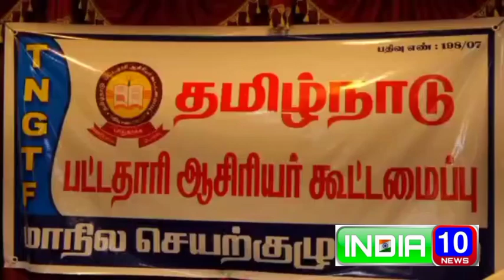தமிழ்நாடு பட்டதாரி ஆசிரியர் கூட்டமைப்பின் மாநில செயற்குழு கூட்டம் திருச்சியில் உள்ளதனியார் அரங்கில்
திருச்சி ஜூலை 31

தமிழ்நாடு பட்டதாரி ஆசிரியர் கூட்டமைப்பின் மாநில செயற்குழு கூட்டம் திருச்சியில் உள்ள தனியார்  அரங்கில் மாநிலத் தலைவர் செல்லையா தலைமையில்  நடைபெற்றது.

தொடர்ந்து செய்தியாளர்களுக்கு பேட்டியளித்த மாநில பொதுச் செயலாளர் பேட்டரிரெய்மெண்ட் அரசு ஊழியர்கள் நலனை கருத்தில் கொண்டு பங்களிப்பு ஓய்வூதிய திட்டத்தினை  முழுமையாக ரத்து செய்து பழைய ஒய்வூதிய  திட்டத்தை தமிழக அரசு அமல்படுத்திட வேண்டும், ஜாக்டோ-ஜியோ வேலை நிறுத்தம் காலத்தில் ஊதியம் இல்லாமல் விடுப்பு காலமாக கருதப்பட்டுள்ளது. இந்த போராட்டத்தில் பங்கேற்றவர்களுக்கு தொடர்ந்து இழப்புகள் ஏற்படுகிறது. எனவே, தற்காலிக பணிநீக்க காலத்தை பணிக்காலமாக முறைப்படுத்தி இதுபோல வேலைநிறுத்த காலத்தை பணிக்காலமாக முறைப்படுத்த வேண்டும்,
கொரோனோ  நோய்தொற்று காலத்தில் மூடப்பட்ட பள்ளிகளால் பல குழந்தைகள் குழந்தைத் தொழிலாளர்கள் பணிக்கு செல்கின்றனர். எனவே, அரசு உடனடியாக மாணவர்களின் நலனை கருத்தில் மருத்துவத் துறையினர் உதவியுடன் உரிய பாதுகாப்புடன் பள்ளிகள் திறக்கப்பட வேண்டும், நடுநிலைப் பள்ளியில் பணியாற்றும் பட்டதாரி ஆசிரியர்களுக்கு முதுகலை ஆசிரியர் பணி வழங்கும் வகையில் புதிய அரசாணை வெளியிட வேண்டும் என உட்பட பல்வேறு தீர்மானங்கள் கூட்டத்தில் நிறைவேற்றப்பட்ட தாக தெரிவித்தார்.

இக்கூட்டத்தில் பொதுச்செயலாளர் பற்றி கிளைமேட் துணைப் பொதுச் செயலாளர் ஜான் கென்னடி,மாநில பொருளாளர் தங்கவேலு
திருச்சி மாவட்ட செயலாளர் செந்தில்குமார் உட்பட பல்வேறு மாவட்டங்களை சேர்ந்த நிர்வாகிகள் திரளாக கலந்து கொண்டனர்.